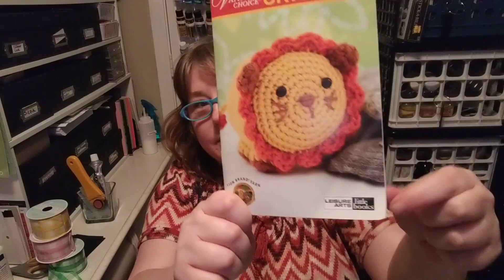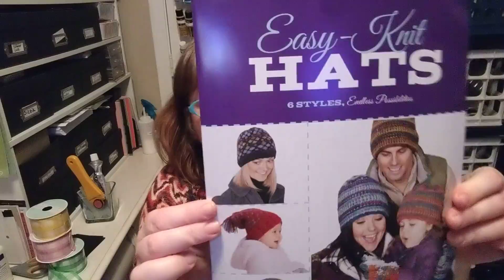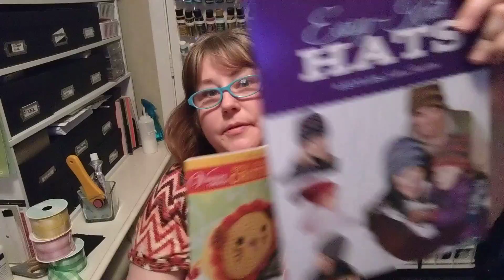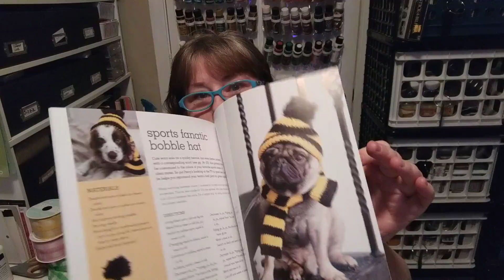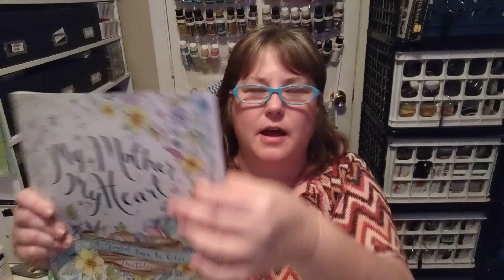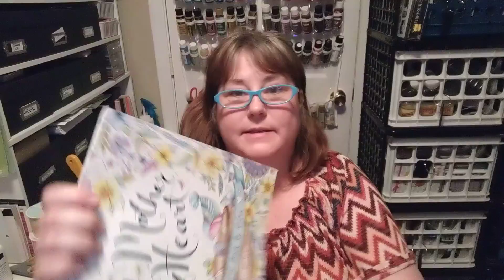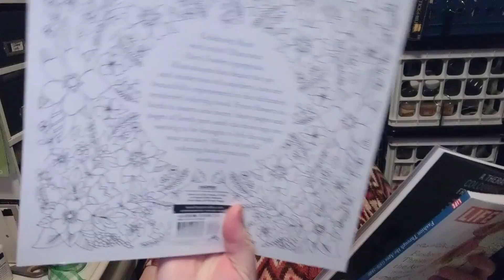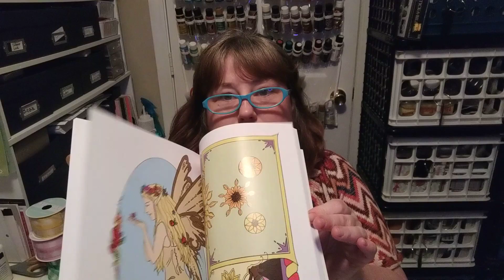2 Giveaways and St. Patrick's day project shares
I forgot I will pull the winners name on April 2nd.